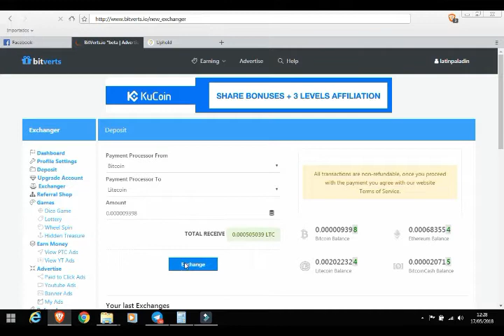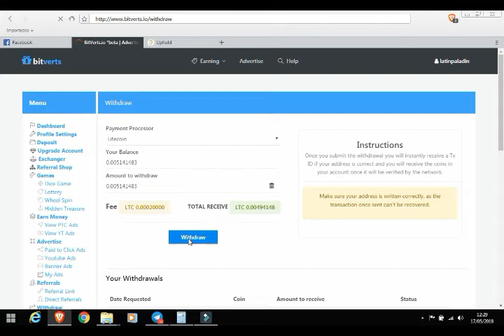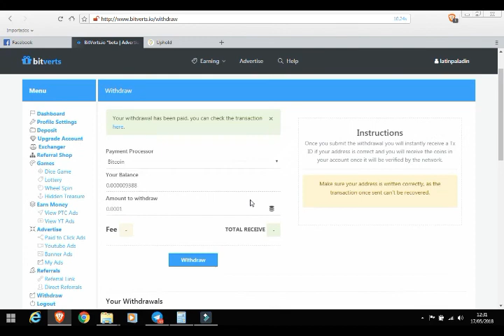PAGO DE BITVERTS 17 MAYO 2018 PTC QUE SI PAGA POR CRYPTOMONEDAS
HOLA AMIGOS DEL CANAL LES SUBO UN VIDEO DE PAGO INSTANTANEO DE UNA PAGINA PTC QUE PAGA A TRAVÉS DE CRYPTOMONEDAS